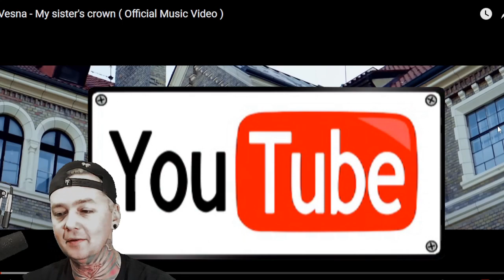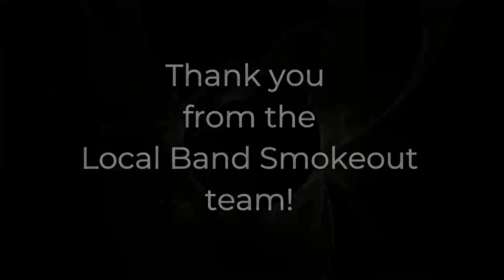Vesna - My Sister's Crown (Reaction)